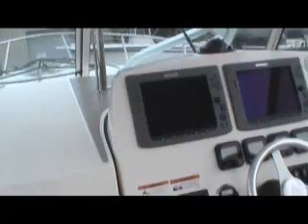34WELLCRAFT Coastal 09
2009 34' Wellcraft 340 Coastal, powered by twin Yamaha F350 outboards. Loaded withn Factory Options. Priced to sell at $199,000.